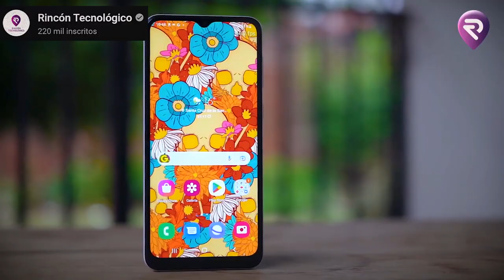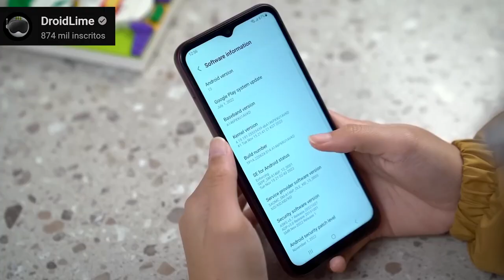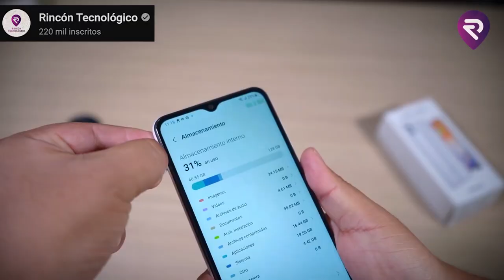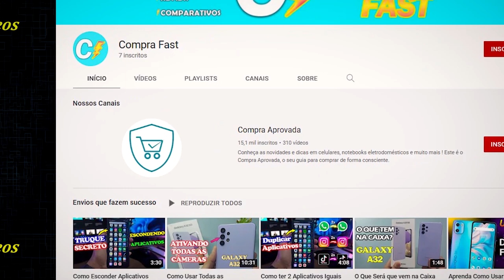Galaxy A04 vs Galaxy A14 QUAIS AS DIFERENÇAS?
✔️✔️ COMPRE em 6x sem juros ⬇️⬇️

💖Galaxy A04 (4GB / 64GB)

💖Galaxy A14 5G ➽

💖Galaxy A14 4G ➽